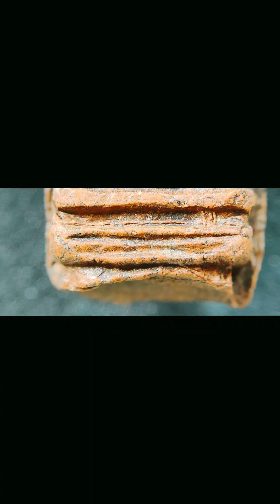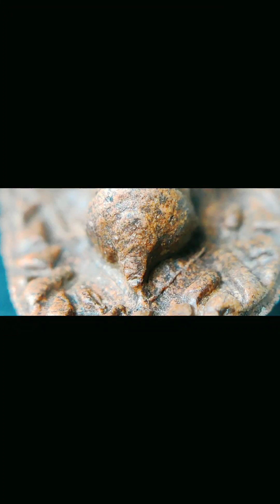พระรอดกรุวัดมหาวันพิมพ์ใหญ่เนื้อเขียวคราบเหลือง องค์ตาโปน